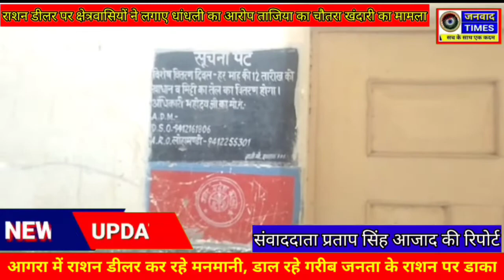Janvad Times || ताजिया का चौतरा खंदारी में राशन डीलर पर क्षेत्रवासियों ने लगाए धांधली के आरोप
राशन डीलर पर लगाए क्षेत्रवासियों ने धांधली के आरोप, राशन डीलर डाल रहा गरीबों के राशन डाका, दे रहा है 4 से 5 किलो राशन कम ताजिया का चौतरा खंदारी का मामला